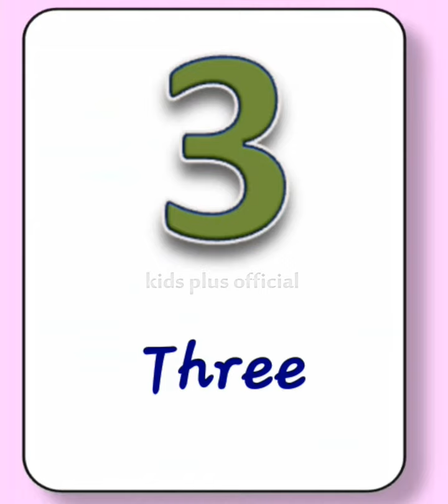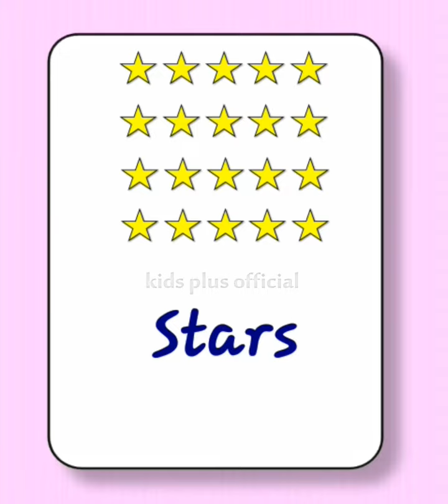Number cards, Counting cards 1-20, Learn Counting, Learn Numbers